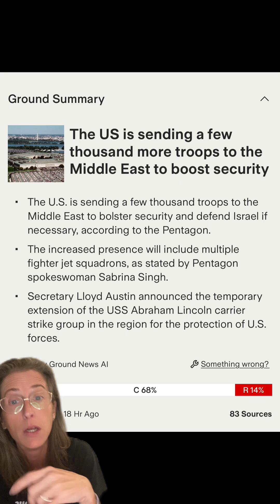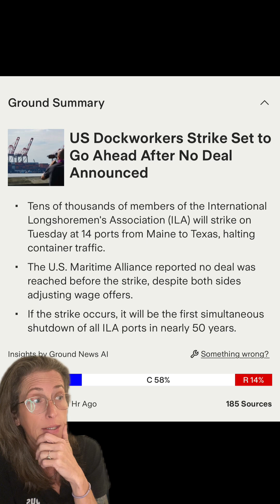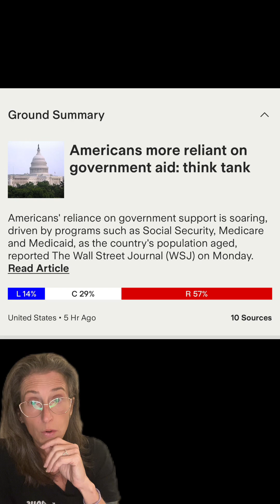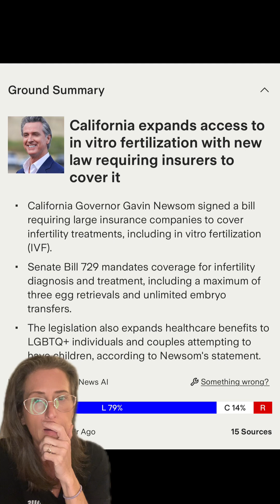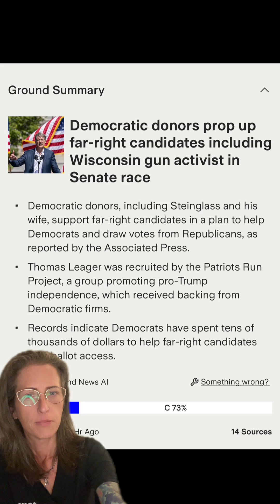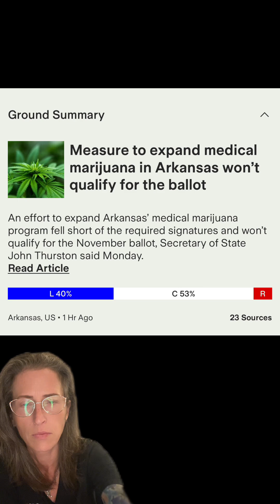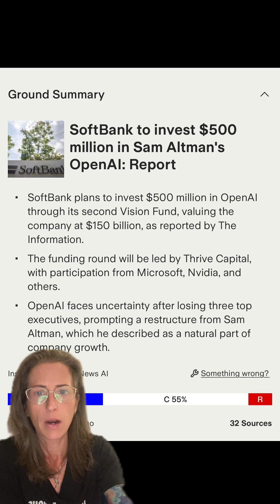10/1/24 ground news updates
10/1/24 ground news updates